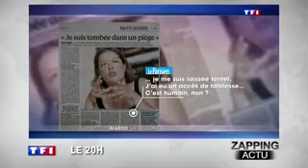La drôle de confidence de Cambadélis - ZAPPING ACTU DU 01/09/2015